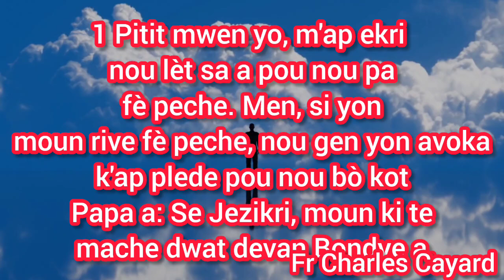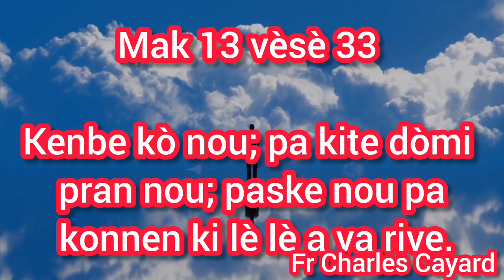Atansyon men 3 rezon kifèw paka priye ankò , yon video tout moun dwe gade jiska lafen